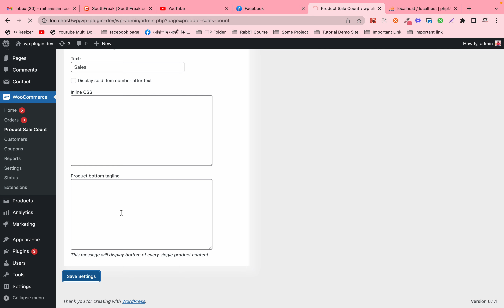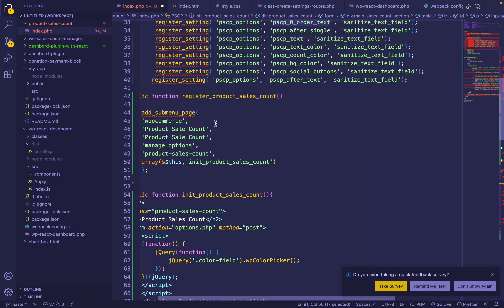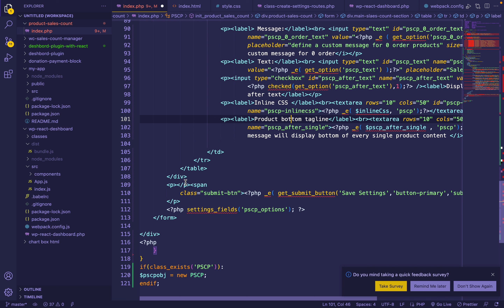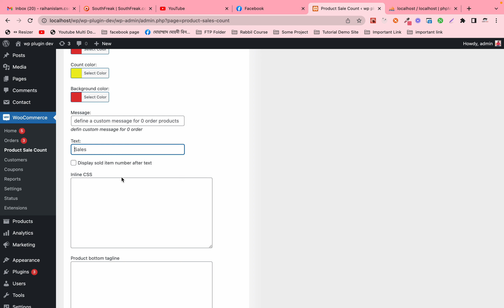Woocommerce Product Sales Count Plugin Development Tutorials Bangla #251 Option Add